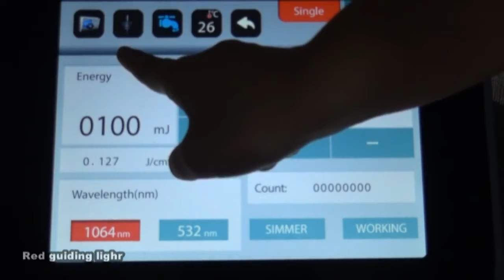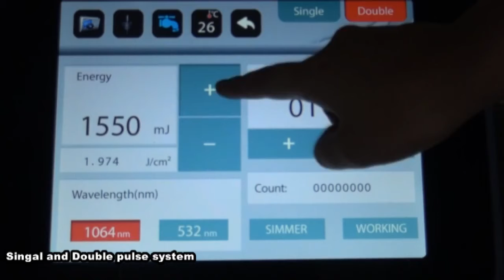Nd yag laser with blue case